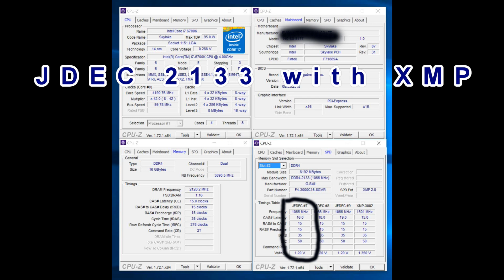Intel 6700K "SkyLake" and Z170 Chipset Update - Memory Issues Solved?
Visit us on our Website for written in depth reviews of many computer hardware and software products

2015 HiTechLegion.com